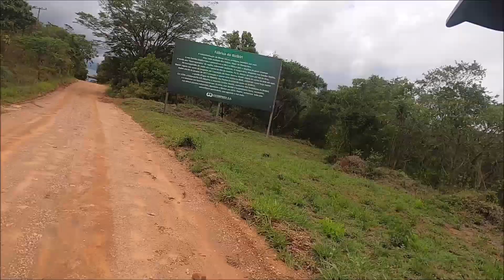ESTRADA REAL DE HAYABUSA - EP09 CAMINHO PARA VILA HISTÓRICA DE BIRIBIRI / MG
FAAALA GALERA BELEZA??? AQUI A SÉRIE SOBRE A NOSSA VIAGEM PELA ESTRADA REAL CAMINHO VELHO,DE DIAMANTINA / MG À PARATY / RJ,FORAM 16 DIAS DE VIAGEM,COM MUITA CHUVA,LAMA,EMOÇÃO E AVENTURA...